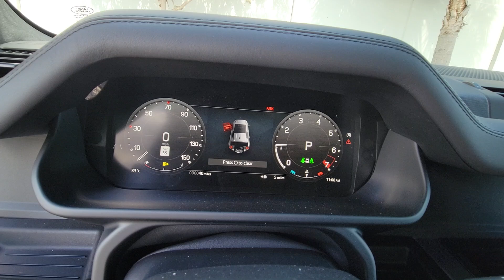2024 Land Rover Defender X-Dynamic SE FL Winter Park, Clermont, Sanford, Daytona, Apopka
[LISTING_TYPE] 2024 Land Rover Defender X-Dynamic SE

Here is a wonderful   2024  Land Rover Defender. Be eager for the next adventure in this iconic Land Rover Defender, the premium go-anywhere vehicle that's purposeful, durable, immensely capable, and indulges you with luxurious, modern utilitarian-chic comforts and conveniences.
, Intelligent Auto on/off High Beams, Pre-Collision System, Lane Departure Warning, Panoramic Roof, Navigation System, Sun/Moonroof, Supercharged Engine, Keyless Entry, Fog Lamps. Explore your world boldly and beautifully in this distinctive Land Rover Defender. Our team will give you an outstanding test drive experience. Stop in today!